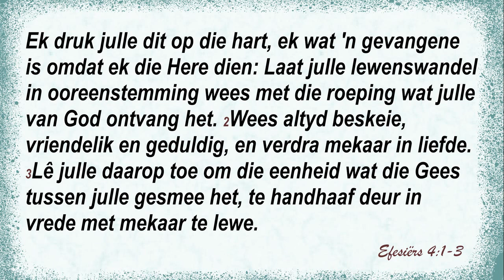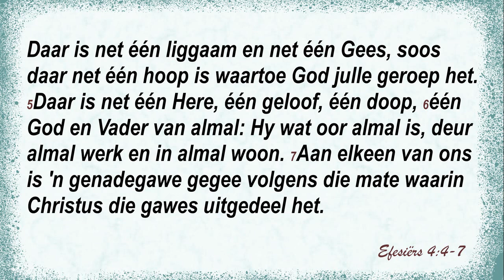20200911 - Gedagte vir die Dag - Christiaan Pretorius - Deel 5